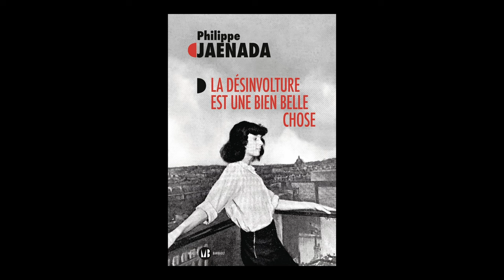Philippe Jaenada - La désinvolture est une bien belle chose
Philippe Jaenada vous présente son ouvrage "La désinvolture est une bien belle chose". Parution le 21 août 2024 aux éditions Mialet Barrault. Rentrée littéraire automne 2024.